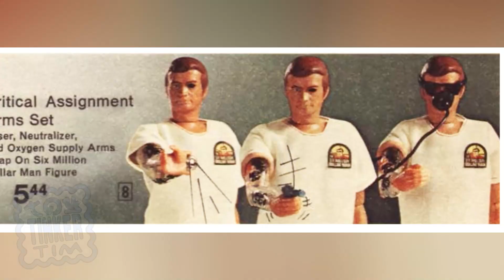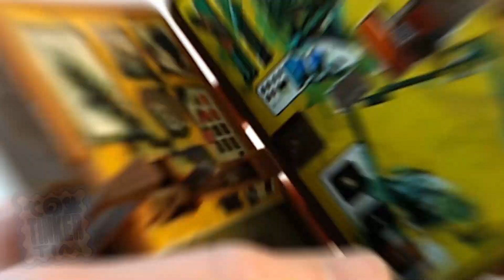Kenner Bionic Toys on Toy Tinker Tim - Six Million Dollar Man, Bionic Woman Vintage Toys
Discover vintage Kenner Bionic Toy episodes on the Toy Tinker Tim YouTube channel!